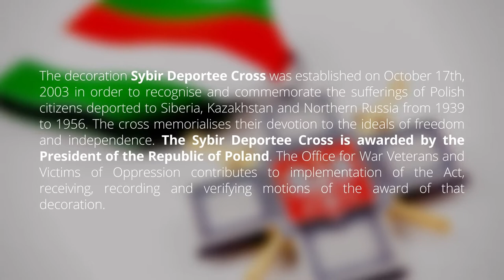Commemoration of the 81st anniversary of the first mass deportation of Polish citizens to Siberia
History of mass deportations
Less than five months after invading and occupying Poland on September 17, 1939, by agreement with Nazi Germany, on February 10, 1040 the Soviet Union began the first of its mass deportations of Polish citizens from their homes in the eastern borderlands. By June of 1941, the Soviets had sent hundreds of thousands of people in sealed freight trains to their network of slave labour camps in the far north, across the vast expanse of Siberia, and to Kazakhstan. Among the deportees were soldiers and military veterans, clerks, police officers, forestry and railroad employees, teachers and civil servants, along with their entire families, all of them deemed “enemies of the state” by the new occupation authorities.

Many of the deportees died during the journey, while the survivors arrived at their destination to live in inhuman conditions in the camps of the Soviet Gulag. They endured enslavement, suffered disease, starvation, and intolerable oppression. Many perished, thousands never returned to their homeland.

In July, 1941, in exchange for support from the Western Allies (of which Poland was one), the Soviets signed the Sikorski-Maisky pact, agreeing to release their Polish prisoners. However, they provided no transportation or provisions, and the prisoners were left on their own to find their way out of camps.

Over one hundred thousand deportees, soldiers and civilians, crossed the vast frozen expanse of Siberia, or the arid deserts of Kazakhstan, hoping to find the newly formed Polish army. Those who succeeded were then evacuated to seek safety in Polish refugee camps in the Middle East, India, Africa, Mexico and New Zealand. For most, it became a permanent exile since they could not risk returning to a Communist Poland under Moscow’s control.

The decoration Sybir Deportee Cross was established on October 17th, 2003 in order to recognise and commemorate the sufferings of Polish citizens deported to Siberia, Kazakhstan and Northern Russia from 1939 to 1956. The cross memorialises their devotion to the ideals of freedom and independence. The Sybir Deportee Cross is awarded by the President of the Republic of Poland. The Office for War Veterans and Victims of Oppression contributes to implementation of the Act, receiving, recording and verifying motions of the award of that decoration.

Sybirak's Day
On September 27th, 2013, the lower chamber of the Polish Parliament - Sejm of the Republic of Poland - adopted a resolution establishing September 17 as Sybirak's Day in order to pay tribute to all Poles deported to Siberia, other territories of Russia and the Soviet Union. “The Sejm of the Republic of Poland commemorates those who died there, those who managed to return to their homeland, those who settled in various parts of the world, and those who remained in their place of exile, where they cultivated Polishness” states the resolution of the Chamber adopted by acclamation.

Statement in the House of Commons of Canada
On February 1st, 2021 Mr. Chandra Arya, Member of Parliament for Nepean, made a statement in the House of Commons to commemorate the 81st anniversary of the first mass deportation of Polish citizens to Siberia during World War Two. Mr. Chandra Arya referred the Members to this largely unknown WWII tragedy emphasising that ”more than one million people were forcefully displaced. Many died from disease, starvation and the terrible conditions. Most never returned to their homeland”.

Commemoration at the Embassy of the Republic of Poland in Ottawa
On September 21st, 2021 during the commemoration of the 81st anniversary of the first mass deportation of Polish citizens to Siberia eight members of Ottawa’s Polish community were awarded Sybir Deportee Cross.

Cover photo: Monument to the Fallen and Murdered in the East (@ PAP/Piotr Nowak)
The Monument to the Fallen and Murdered in the East is a monument in Warsaw, Poland which commemorates the victims of the Soviet invasion of Poland during World War II and subsequent repressions. It was designed by Maksymilian Biskupski in 1991, construction began on 18 August 1995, and it was officially unveiled on 17 September 1995 - the 56th anniversary of the Soviet invasion of 1939.